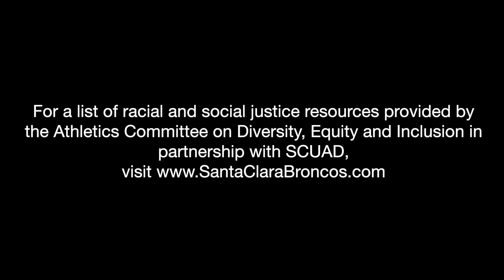SAAC Athletic Committee for Diversity, Equity and Inclusion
Bronco student-athletes and SAAC members speak to the mission and importance of the committee.

Thank you to everyone who participated in Santa Clara SAAC’s Anti-Racism Week! Check out the link below to learn more about The Athletic Committee for Diversity, Equity and Inclusion. You’ll also find resources to continue your education and the conversation surrounding racial and social justice.